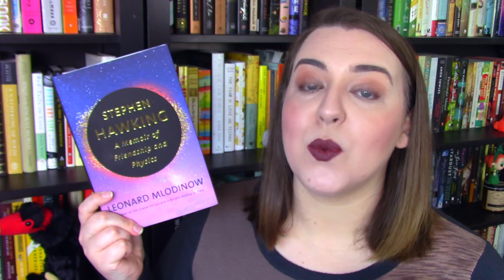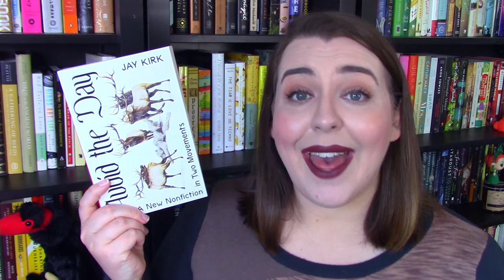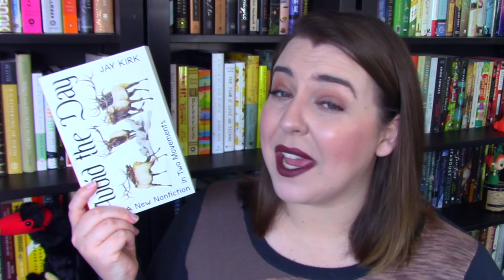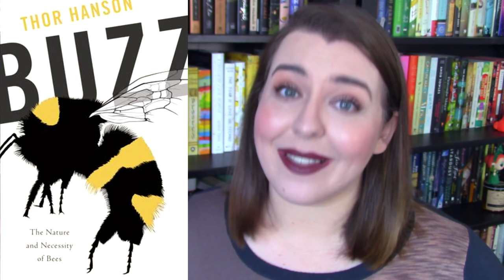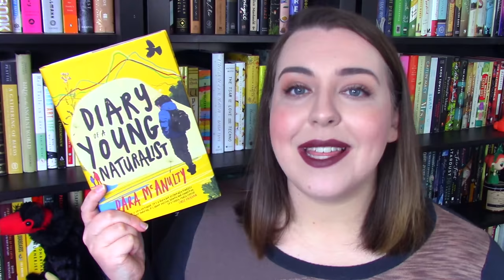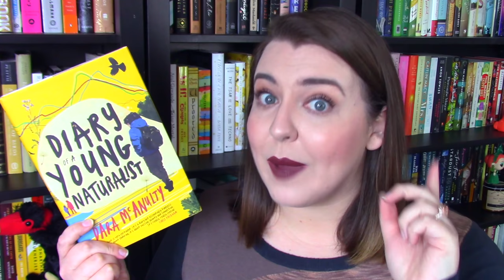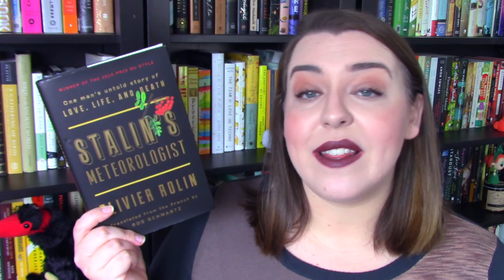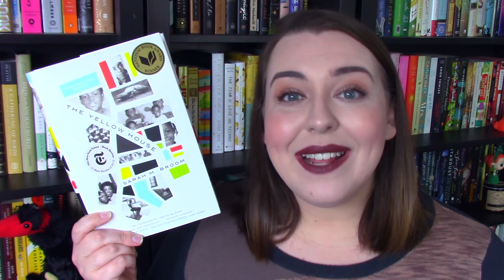Nonfiction November 2020 TBR + Recommendations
All the books I'm planning to read for NonfictionNovember and the books I recommend for each of our four prompts.

My lip color

--Books Mentioned--
Secondhand Time by Svetlana Alexievich
Stephen Hawking by Leonard Mlodinow
This is Where You Belong by Melody Warnick
The Divine Miss Marble by Robert Weintraub
Avoid the Day by Jay Kirk
Driving While Black by Gretchen Sorin
Buzz by Thor Hanson
How Music Got Free by Stephen Witt
Heavy Metal Africa by Edward Banchs
Diary of a Young Naturalist by Dara McAnulty
A Short History of Nearly Everything by Bill Bryson
The Keys of Egypt by Lesley and Roy Adkins
Stalin’s Meteorologist by Olivier Rolin
Beyond the Shadow of the Senators by Brad Snyder
The Yellow House by Sarah M. Broom

Twitter discussions will be held every Tuesday at 7 PM EST, and on three Sunday afternoons: November 1st, 15th, and 29th at 12 PM EST.

Our group read will be of The Yellow House by Sarah M. Broom We will be reading two chapters per day from November 1st through November 18th. Discussions will happen as we move through the book, but our main chat will happen on the weekend of November 21st-22nd to give everyone some buffer time to finish the book.